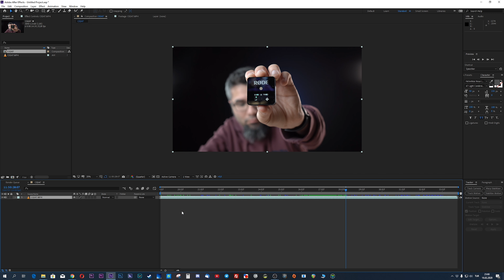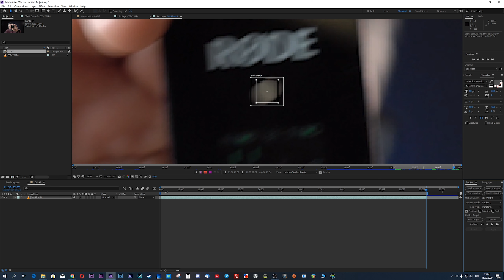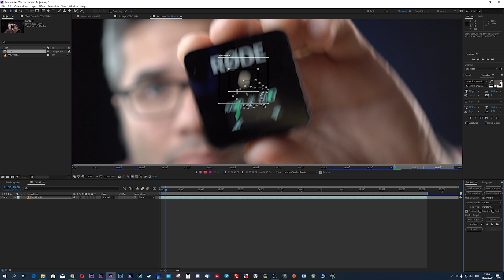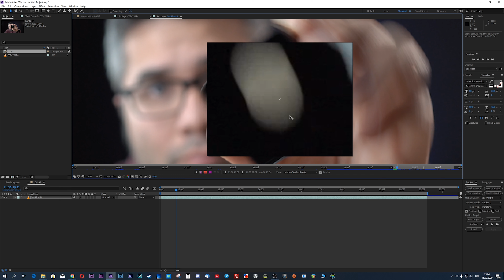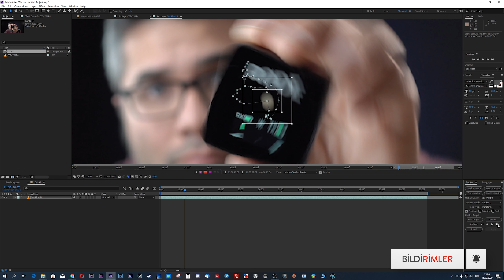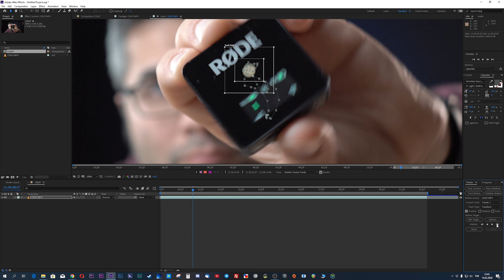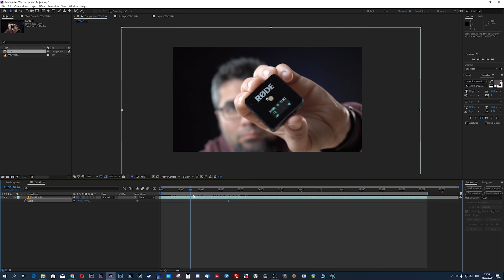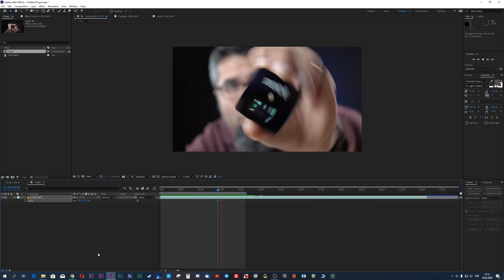ADOBE AFTER EFFECTS OBJEYE KİLİTLİ STABİLİZASYON(Locked-on Stabilization)After Effects Dersler-02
AFTER EFFECTS OBJEYE KİLİTLİ STABİLİZASYON(Locked-on Stabilization)After Effects Dersler-02
Discord'dan benimle birerbir konuşup soru sormak için aşağıdaki kanala katılın;

Timelapse eğitim seti;
Stock Portfolio
Shutterstock;

Merhaba Ben Yücel ÖZEL. 8 senedir video ve fotoğraf içerikleri üretiyorum.1.5 sene kadar edelkrone firmasında sahada içerik üreticisi olarak görev aldım.Video ve fotoğraf sektörüne işler üretmeye devam ediyorum. İçeriklerim arasında ekipman incelemeleri , Vloglar , görsel işlerin iş akışı ve nasıl yapılır videoları ve eğitimler ara sırada konu dışı videolar gelebilir. Lütfen izlemeye devam edin.